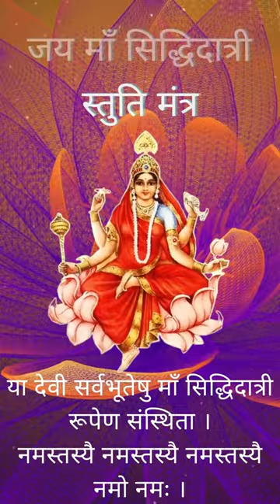DAY-9 - ASSU NAVRATRE 2022 - HIGHLIGHTS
Highlights of LIVE Bhajan streamed on नवमी

🙏 || जय माता दी || जय माँ सिद्धिदात्री || जय गुरुदेव || 🙏

वन्दे वांछित मनोरथार्थ चन्द्रार्घकृत शेखराम् ।
कमलस्थितां चतुर्भुजा सिद्धीदात्री यशस्वनीम् ।।

या देवी सर्वभूतेषु माँ सिद्धिदात्री रूपेण संस्थिता ।

|| नवरात्रि की हार्दिक शुभकामनाएं ||